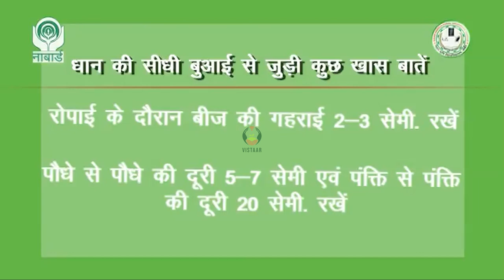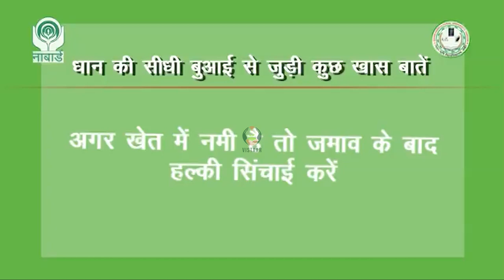सीधी बुआई द्वारा धान की उन्नत किस्म की खेती